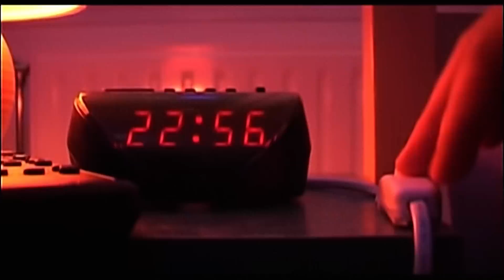Le Cri, de Yohann Guglielmetti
A student, who has just moved to a new place is awakened by his neighbour screams, a woman who lives in the next-door flat.  The screams become increasingly louder throughout the night. Loosing patience, he knocks at her door…

Un étudiant, qui vient juste d'emménager dans un nouveau studio, est réveillé par les cris d'une femme venant de l'appartement voisin. Les cris devenant de plus en plus forts durant la nuit, il perd donc patience et décide d'aller frapper à la porte de l'appartement en question...